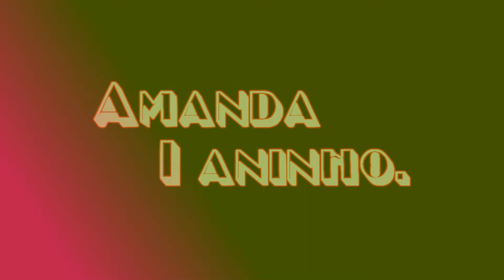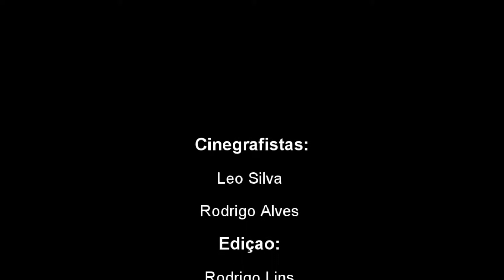Aniversário de 1 ano de Amanda. Principal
Festa do Aniversário de 1 ano de Amanda, filha de Janio e Adriana, foi realizada em Dly festas. A fotografia e filmagem foi realizado por nós.